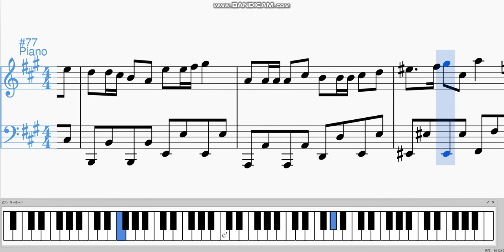【ピアノ楽譜】ポッピンキャンディ☆フィーバー！ (ショート) MuseScore Ver.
今回はポッピンキャンディ☆フィーバー！を採譜してみました
宿題は終わっていませんが暇すぎたので作りました
暇で作った程度なので完成度はあまり高くないです
コードなども結構違うのでピアノで弾きたい時は参考程度にしておくことをおすすめします
再生数が伸びたら訂正も兼ねてフルVerをつくるかもしれません
楽譜中に間違い等見つけましたらコメント欄に書いていただけると助かります